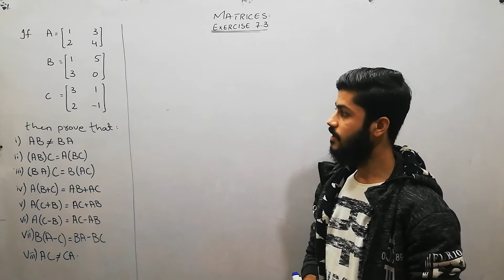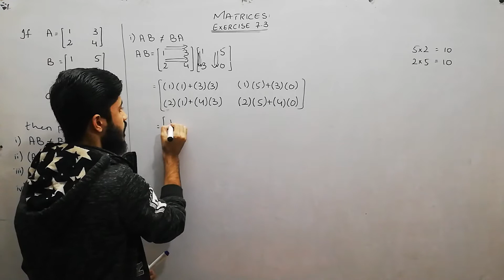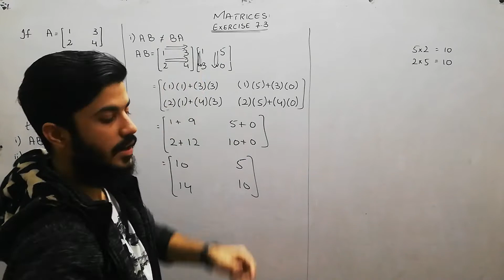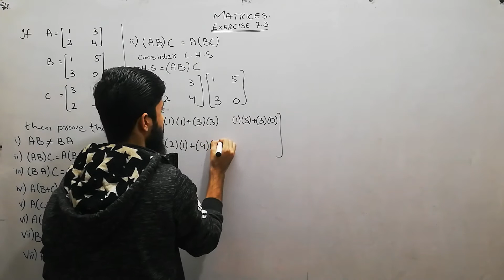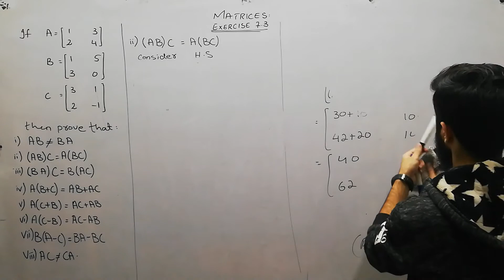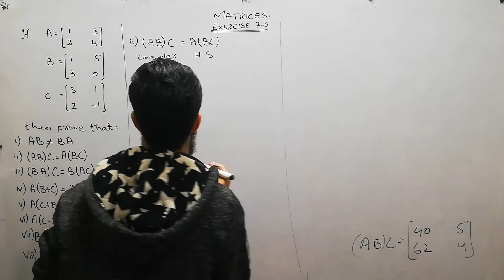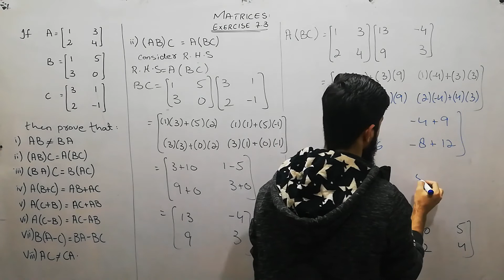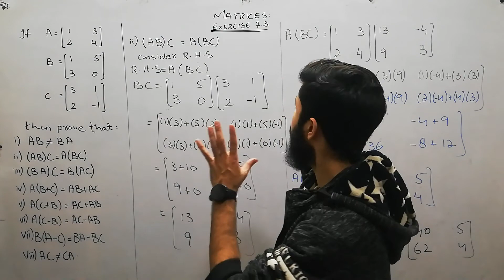Class IX/X Mathematics Exercise 7.3 part b Chapter (Matrices) Matrix multiplication By Mukarram Shah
Class IX/X Mathematics Exercise 7.3 Chapter (Matrices) Matrix multiplication By Mukarram Shah
Links for previous lectures: